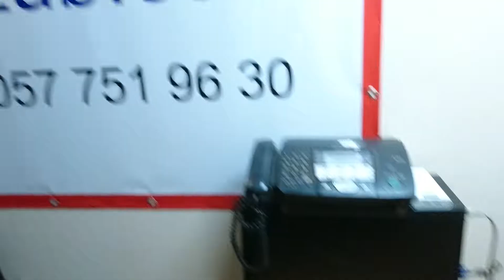014-12101 used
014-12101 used